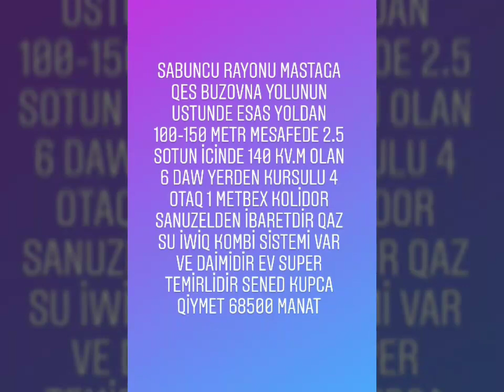Maştağa Qəsəbəsində 4 otaqlı ev 68.500 Manat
Sabuncu Rayonu Mastaga Qes Buzovna yolunun ustunde esas yoldan 100-150 metr mesafede 2.5 sotun icinde 140 kv.m olan 6 daw yerden kursulu 4 otaq 1 metbex kolidor sanuzelden ibaretdir qaz su iwiq kombi sistemi var ve daimidir ev super temirlidir Sened Kupca Qiymet 68500 Manat